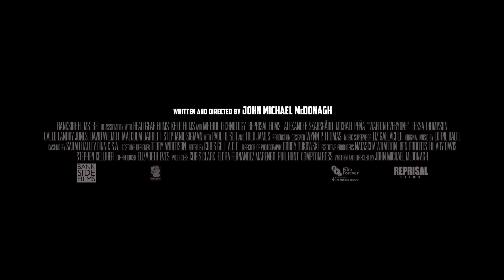こんなのあり？やりたい放題悪徳警官コンビ！／映画『バッドガイズ!!』特報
『ターザン： REBORN』主演のアレクサンダー・スカルスガルドと『アントマン』 のマイケル・ペーニャが悪徳警官コンビを演じるクライム・アクション。ワルの流儀で悪を裁く！
2017年2月21日公開